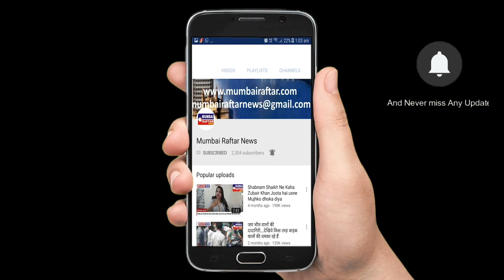Zindagi Shatranj Hai is very strong Film Producer Anand Prakash